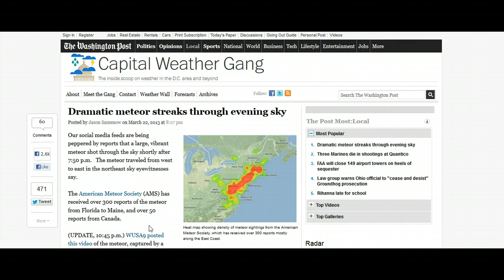Another Meteor Reported Blazing Across The Sky: Florida, Maine, Canada (23rd March 2013)